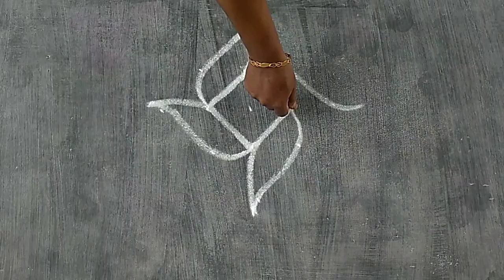Thai matha kolam/5*1/simple, latest flowers and birds rangoli design/Kutty kolam